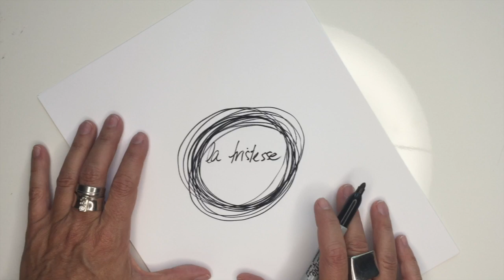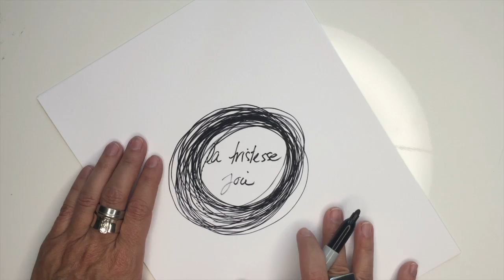Se libérer du passé! - CHAMANE URBAINE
Rituel pour remonter le temps et se libérer du passé!

C’est un rituel excellent pour alléger les histoires du passé, apaiser la douleur et les émotions vives en lien avec un événement, ou mettre un baume sur une vieille blessure.

Alors voilà, libérez-vous du passé maintenant!

Nathalie 🌿

Envie de participer aux rituels de pleine lune?

Besoin d’autres ressources?